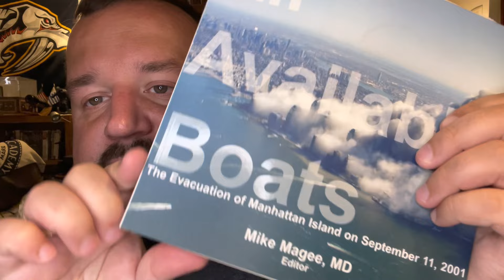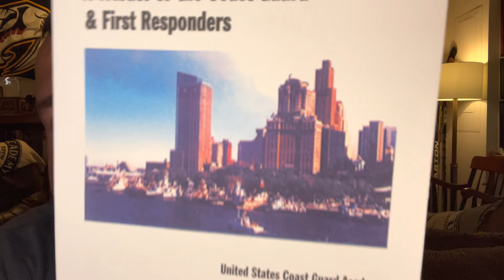My Sept. 11, 2001, Memories, after 20 years, for Booktube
Nothing has made me feel older than joining Booktube, but on the 20th anniversary of the Sept. 11, 2001, attacks, I thought it might be helpful to recount my memories for the younger members of Booktube who may not have experienced that moment.